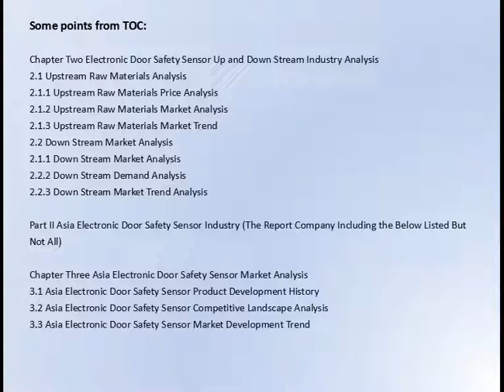Electronic Door Safety Sensor Market Research Report 2017